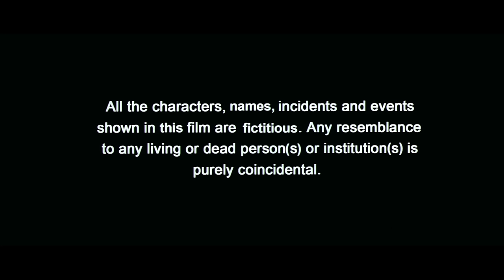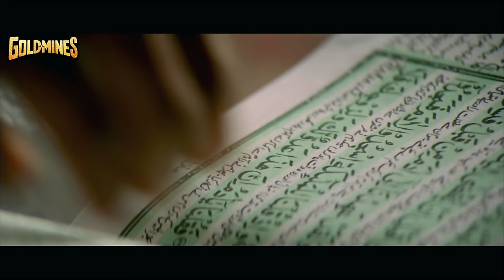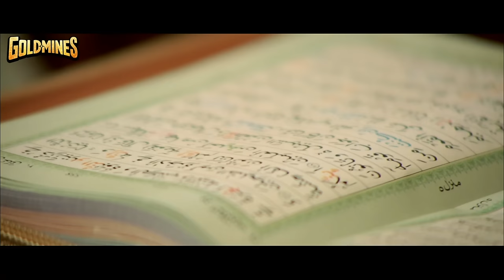Vedam (4K ULTRA HD) - Allu Arjun Blockbuster Action Full Movie | Anushka Shetty, Manoj Manchu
Raju, Saroja, Ramulu, Vivek Chakravarthy and Raheemuddin Qureshi are five people whose destinies get entangled with each other when they are victims of a terrorist attack that occurs in a hospital.

Movie : Vedam (Antim Faisla)
Starcast : Allu Arjun, Anushka Shetty, Manoj Manchu, Manoj Bajpayee, Deeksha Seth
Directed By : Radhakrishna Jagarlamudi